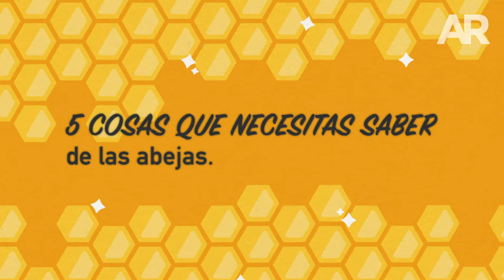5 Cosas que debes saber de las abejas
Te traemos 5 datos que debes de saber sobre la importancia de las abejas en nuestro ecosistema.